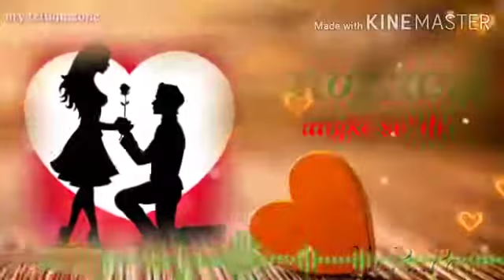mising status video 😭😭😭😭😭 oiyanok dumsikdem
zubeen garg